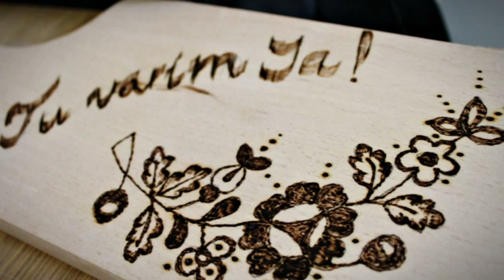Kreatívan akadályok nélkül